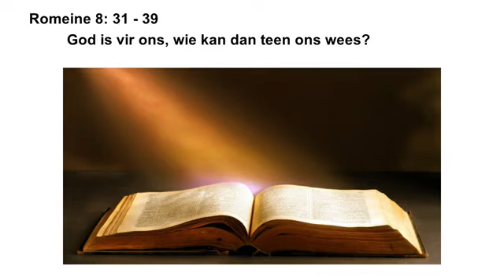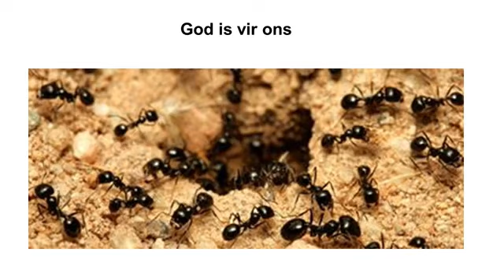Dagstukkie 180 26-10-2020 Ds. JPA Brink NG Fochville Noord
Rom. 8:31-39